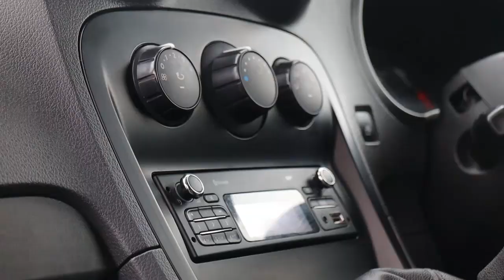NJ68HUZ MERCEDES BENZ CITAN 1 5 109 CDI BLUEEFFICIENCY DUALINER 90 BHP